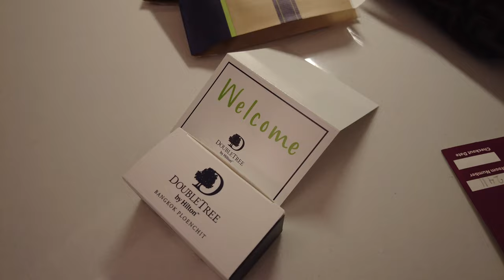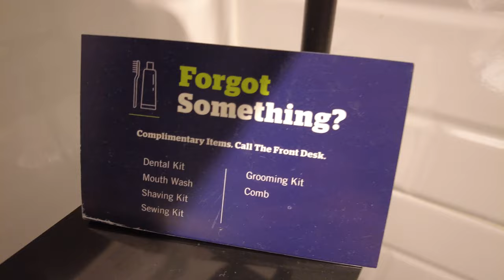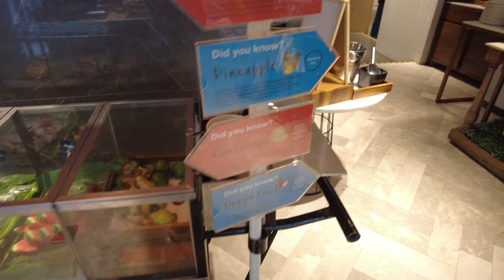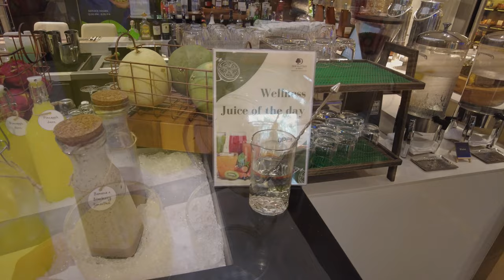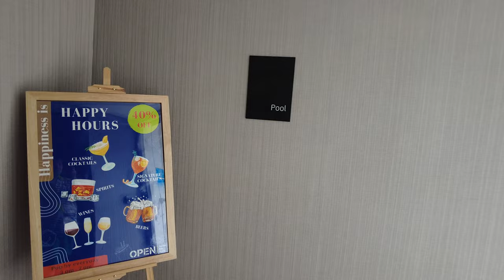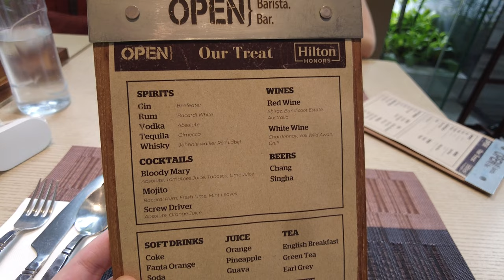[4K] DoubleTree by Hilton Bangkok Ploenchit | Thailand Hotel | 10mins walk from Nana Plaza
[4K] DoubleTree by Hilton Bangkok Ploenchit | Thailand Travel | 10mins walk from Nana Plaza | Bangkok Hotel Review
ダブルツリー by ヒルトン バンコク プルンチット、バンコクのホテルのレビュー、タイ旅行
DoubleTree by Hilton Bangkok Ploenchit, 방콕 호텔 리뷰, 태국 여행
हिल्टन बैंकॉक प्लोएनचिट द्वारा डबलट्री, बैंकॉक होटल समीक्षा, थाईलैंड यात्रा
دبل تري باي هيلتون بانكوك بلوينشيت ، مراجعة فندق بانكوك ، تايلاند ترافيل
DoubleTree by Hilton Bangkok Ploenchit, Đánh giá khách sạn Bangkok, Du lịch Thái Lan

0:00 - intro
0:50 - lobby
1:29 - room tour
4:47 - buffet breakfast
8:48 - swimming pool
10:00 - gym
10:47 - business centre
11:29 - no executive lounge, complimentary drinks